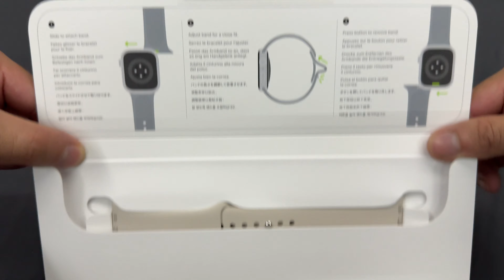Apple Watch Series 9 45mm blanco Unboxing